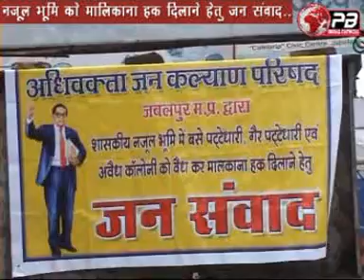जबलपुर- अधिवक्ता जन कल्याण परिषद् ने विरोध प्रदर्शन कर जनसंवाद किया...फरवरी 23/2014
नजूल भूमि को मालिकाना हक़ दिलाने हेतु अधिवक्ता जन कल्याण परिषद् ने विरोध प्रदर्शन कर जन संवाद किया।